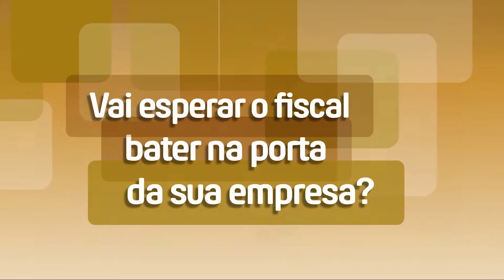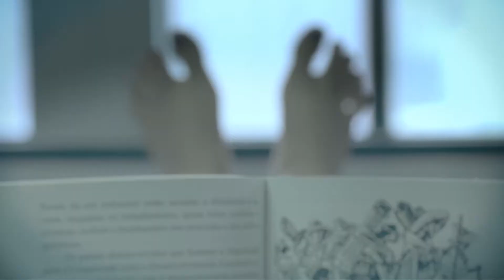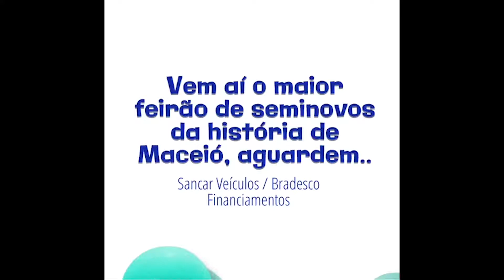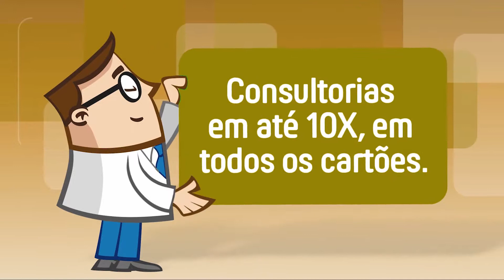Bartpapo 26 11 2018 Braga Neto